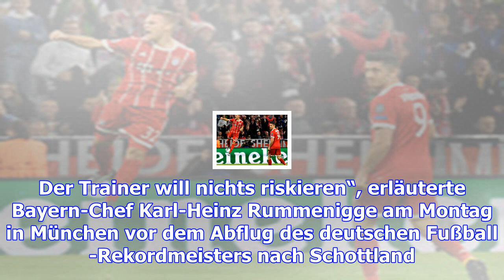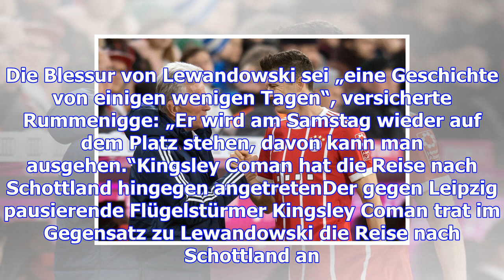Lewandowski fehlt in der champions league bei celtic glasgow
Der FC Bayern München muss am Dienstagabend ohne Stürmer Robert Lewandowski gegen Celtic Glasgow um ...